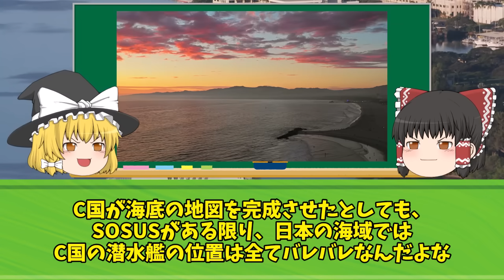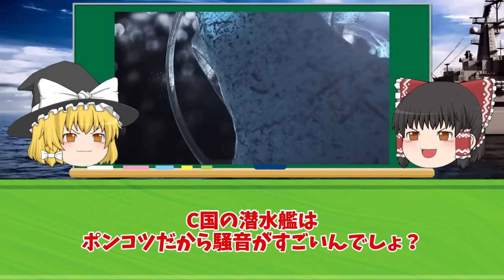中国測量艦 日本領海侵入で天罰が下り、この後とんでもない悲劇が...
iStock.com/Purplevideos,circotasu,baileystock,komisar,viafilms,3DSculptor,PlotPhoto,snksnksnksnksnk,jjneff,designprojects,AvigatorPhotographer,felixmizioznikov,vesperstock,Treedeo,mutra,Yuri_Arcurs